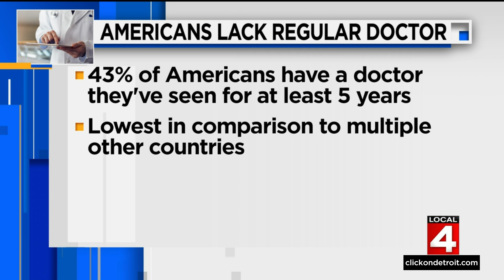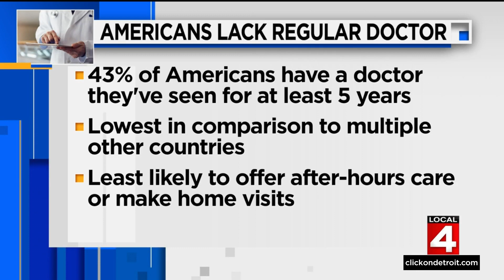Light during sleep increases health risks: What to know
Researchers say light during sleep will increase health risks.